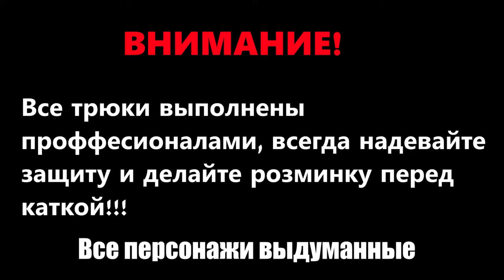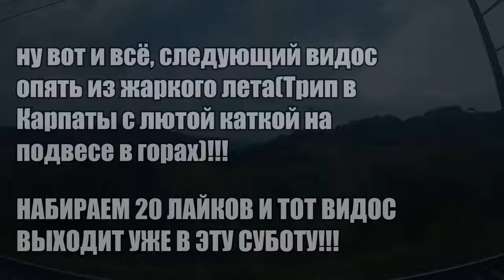ЯЖЕМАТЬ В СКЕЙТПАРКУ! Б’Є РАЙДЕРІВ!!!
Мы просто хотели спокойно покатать в парке, но пришла яжемамка и началось!)